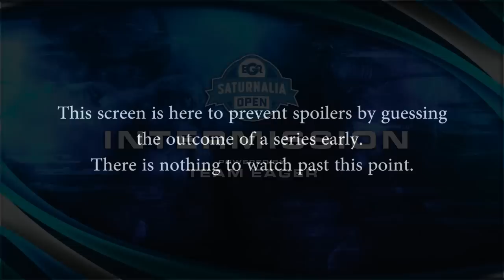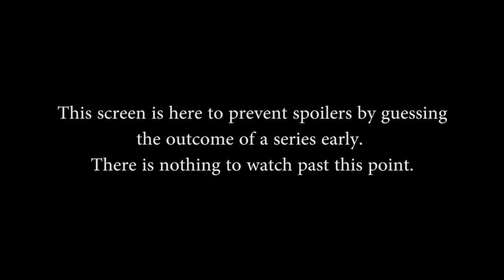SMITE Eager Saturnalia Open (EU) - Finals (Game 2 of 3)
SMITE Eager Saturnalia Open EU - Finals (Game 2 of 3) (Saturday, December 17th, 2016)

Teams in this match: Leftovers, FeelingPumped

Gods in this match: Ravana, Hun Batz, Isis, Khepri, Sol, Erlang Shen, Thor, vulcan, Tera, Chronos

Players in this match: N0Nuumbers, Cherryo, MrSt3fan, HalfDevil, Kespainify, Duck3y, CaptainTwig, nulisa, Trixtank, Dimi